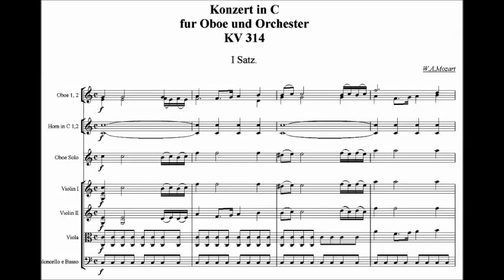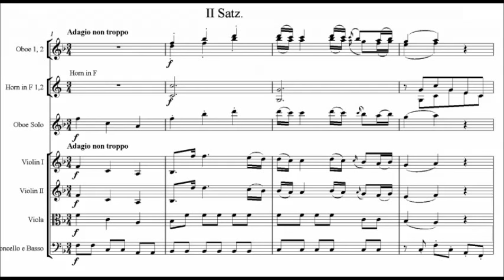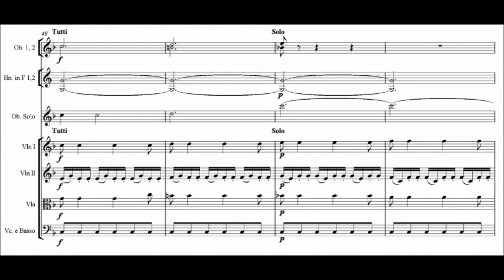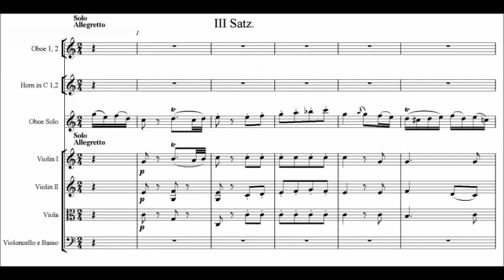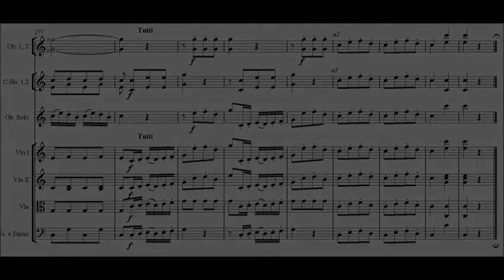Mozart - Oboe Concerto in C major, K. 314 (K. 285d)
Oboe Concerto in C major, K. 314 (K. 285d) 1777

1. Allegro aperto (0:00)
2. Adagio ma non troppo (6:52)
3. Rondeau. Allegro (13:40)

Douglas Boyd, oboe and the Chamber Orchestra of Europe conducted by Paavo Berglund

Description by John Palmer  [-]
Most of Mozart's concertos for wind instruments are for the horn and were composed in Vienna. There are several earlier works for other instruments; among these are two for oboe and orchestra. Mozart composed the Oboe Concerto in C major, K. 314, for Giuseppe Ferlendis, oboist in the orchestra of the Archbishop of Salzburg, sometime between the beginning of Ferlendis' service at the Salzburg court, on April 1, 1777, and Mozart's departure for Mannheim on September 22, 1777.

The Oboe Concerto in C major is scored for solo oboe with an orchestra of two oboes, two horns, and strings. The orchestration is light and transparent, highlighting the soloist and giving the numerous recurrent rhythmic figures more presence, especially a falling passage in the orchestra that first introduces the solo oboe. Mozart's central slow movement is elegiac, with the oboe placed throughout in its most liquid range. Mozart once wrote that he disliked writing such pieces, but the elegance of this movement makes this difficult to believe. The ebullient, Haydnesque finale is a rondo in a quick 2/4 time, with a theme that is bouncy and jagged. Most notable is the beginning of the central episode in which a tune based on the rondo theme is developed in three-part counterpoint. It is one of those moments of brilliance that bubble forth even from Mozart's more workaday pieces.

During the period Mozart was in Mannheim, he transcribed the concerto for flute to fulfill a commission from a Dutch amateur, Ferdinand Dejean (Flute Concerto No. 2 in D, K. 314 [K. 285d]). It is this version that was known until the original parts of the oboe concerto were discovered in Salzburg in 1920.